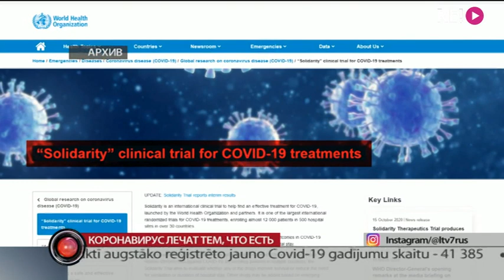Коронавирус лечат тем, что есть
Ей не было и тридцати. В Лиепайской больнице недавно с коронавирусом умерла молодая девушка, мать двоих детей. В её лечении врачи применили препарат Ремдесивир. Опыт использования его в латвийских больницах разный. Где-то положительный, где-то не очень, а кому-то его не доставили, несмотря на просьбы.
По факту смерти будет проведена проверка.  Подробности у Даниила Смирнова.